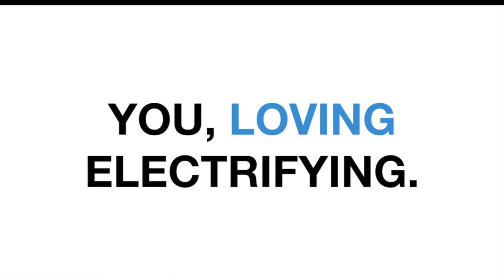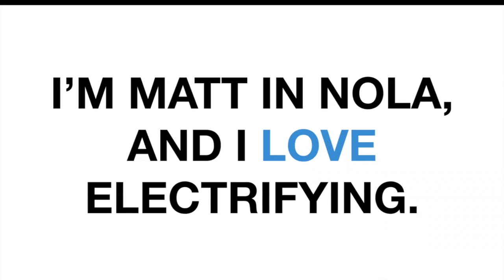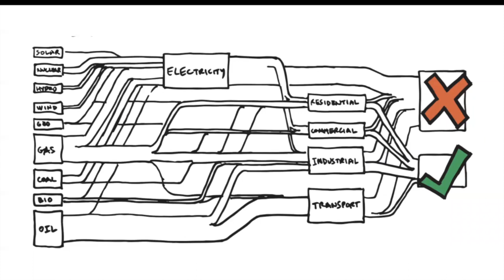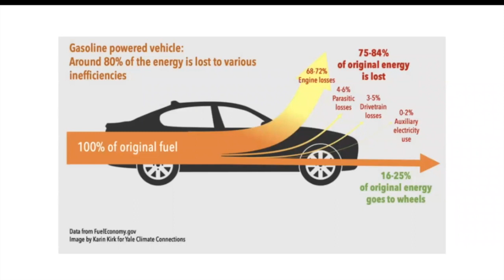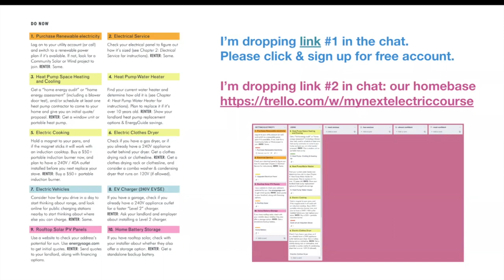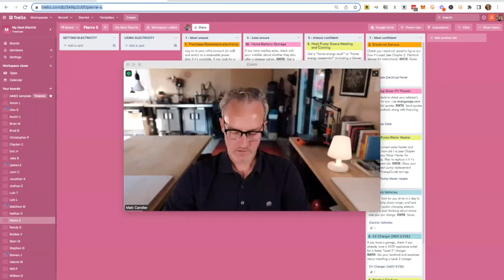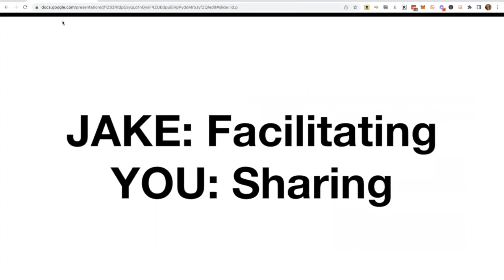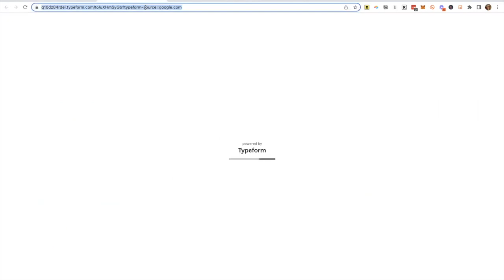My Next Electric 5, Opening Session Abridged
Here's a quick 30 min highlight reel of our Cohort 5 opening session!